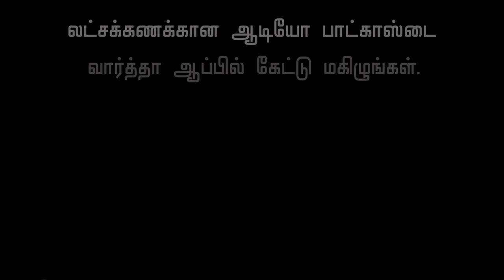How To Handle Mood Swings - Dr Abilasha Interview | Lack Of Sleep , Pregnancy Period | Hormones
Dr.Abilasha gives tips to over come the mood swings problem for women's.